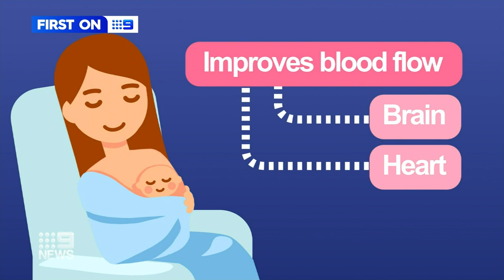Skin-to-skin cuddles help premature infants survive | Nine News Australia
New research by Melbourne doctors have found skin-to-skin cuddles actually help premature infants thrive.